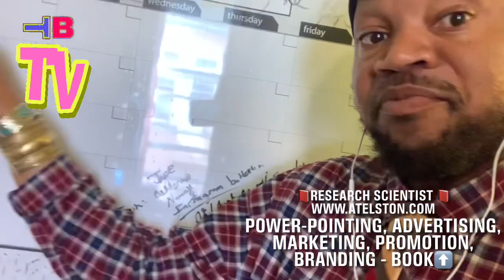Pathology/Mental Health/Chosen Ones/Extrasensory PT6049 MusicTheory/Targeted Individual/Gangstalking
🔥BEAST-MODE ACTIVATED🔥
🎓BOOK: LECTURE, CONSULTATION, TUTORIAL 🎓